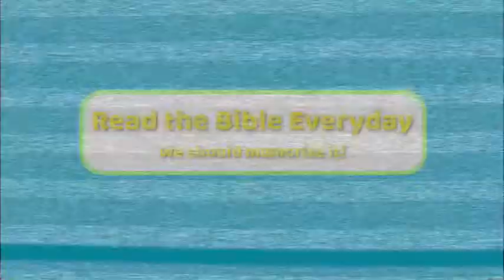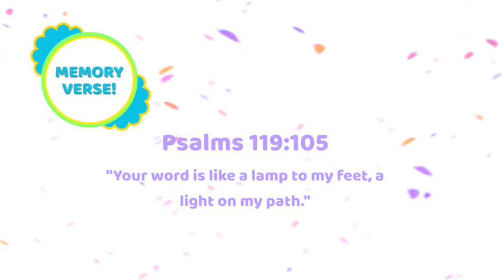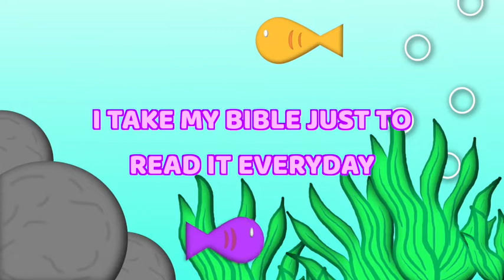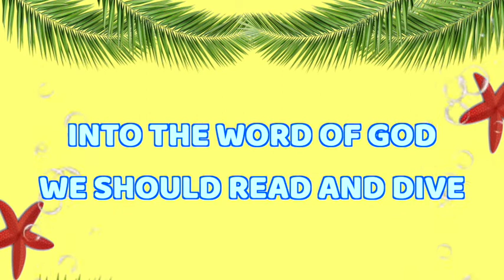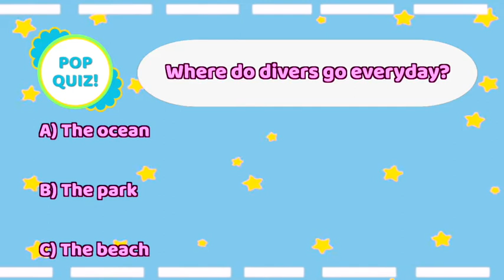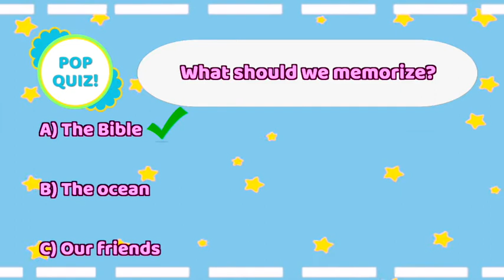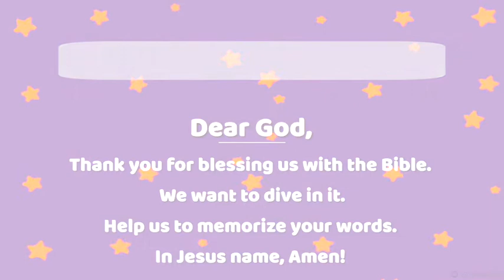Read the Bible! -Living Word Kids TV